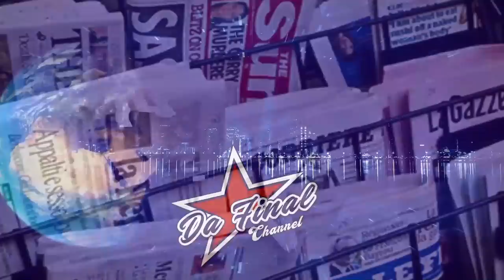WUUNO SENGA W'OMUGOLE EYEYAMBULIRA KU MBAGA. ATUTABUKIDDE KWAGALA KUMANYA KITUUFU BITABUSE OLUKWE ?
TRENDING STORY